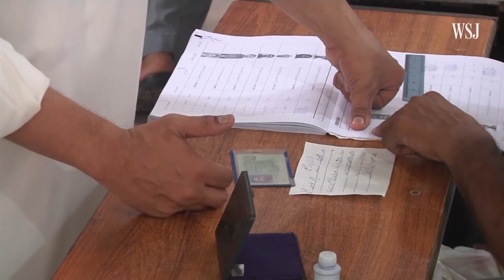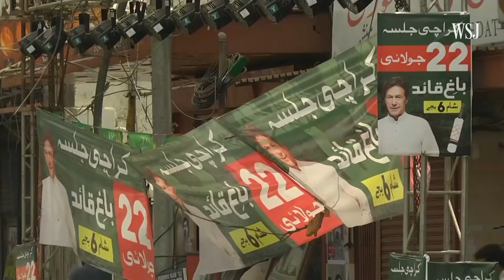Pakistan Elections: What's Next?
Former cricket star Imran Khan claimed victory in a sharply contested election in Pakistan, the second ever transfer of power between civilian governments in the country's history. Here's what could be next for the fragile democracy. Photo: AFP/Getty Images